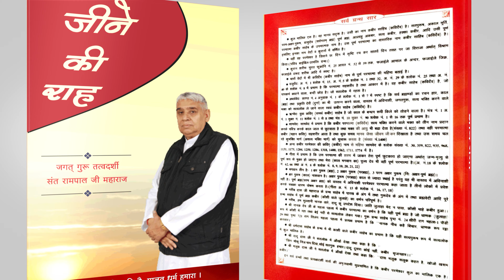कमाली के पूर्व जन्म राबिया बसरी की कथा | Sant Rampal Ji Satsang | SATLOK ASHRAM